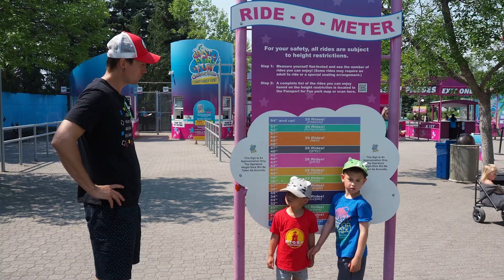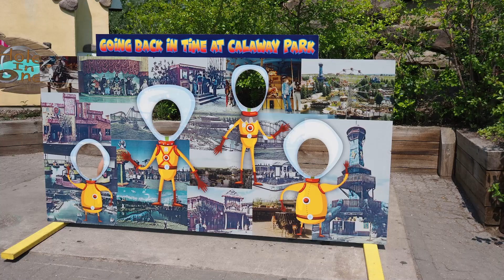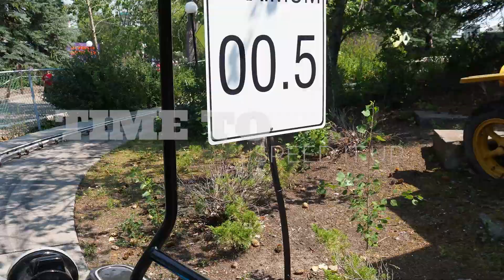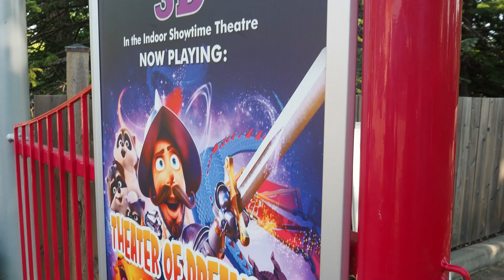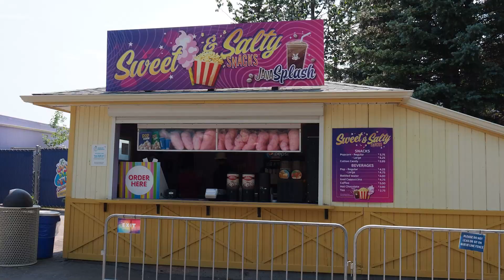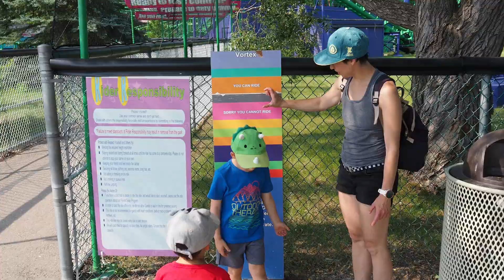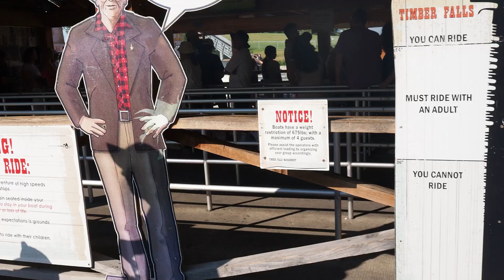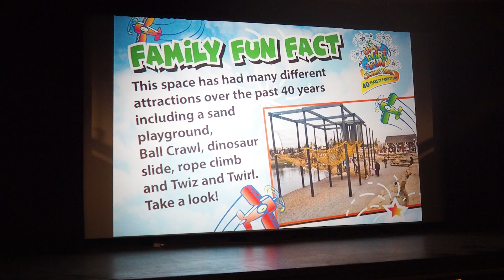Calaway Park Calgary 2024 Tour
Calaway Park in Calgary, Alberta is Western Canada's Largest Amusement Park and one of the most exciting Calgary attractions. Calgary is a good 3 hours away for us Edmontonians but this was such a worthwhile amusement park experience. We took our little guys at the ages of 5.5 years old and 3.5 years old and there were over 20 rides that each of them could go on. Which was so exciting to find out! We also hit the park after 2PM to save a few bucks (cheaper admission after 2PM). With 5 hours of time to enjoy the park that was more than enough for our little guys. Our oldest's favourite ride was the famous log ride, we made some fun memories on that one and lost Daddy's hat here (whoops!).
This trip we definitely focused on the little kid rides that our kids could do and experience, but I can't wait to go back in future years as they get older and can go on different rides.

Timestamps:
00:00 ready or not here I proceed
00:49 admission and rides chart
02:08 rides!
05:22 entertainment and spinning
07:19 food and drink
11:11 Timber Falls

S O C I A L   M E D I A - Let's be Friends ❤️
Filmed with: Olympus E-PL10 camera
▶︎ Video music source: Youtube Music Studio

All images and additional video segments contained are used in strict compliance with the appropriate permissions and licenses required and in accordance with the YouTube Partner Program, Community guidelines & YouTube terms of service.